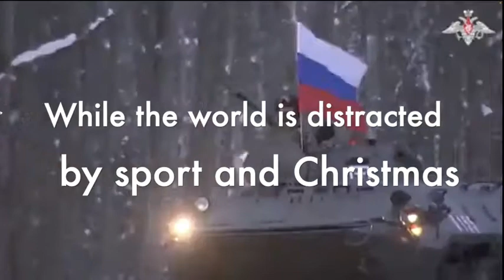With World Distracted by Sport and Christmas, RUSSIA Deploys 3rd NUCLEAR WARHEAD MISSILE